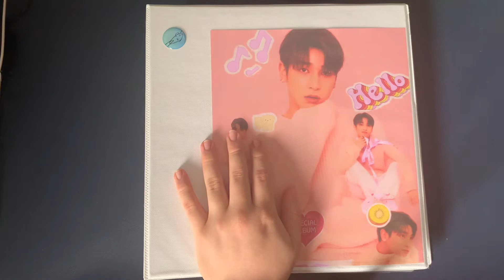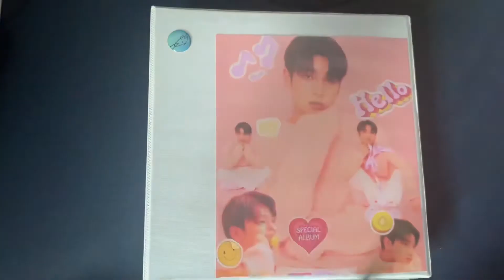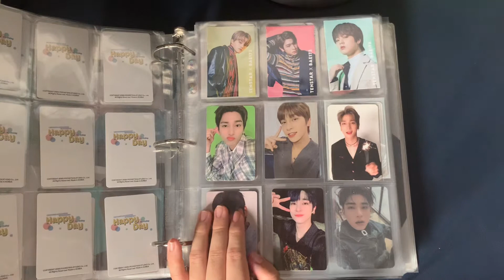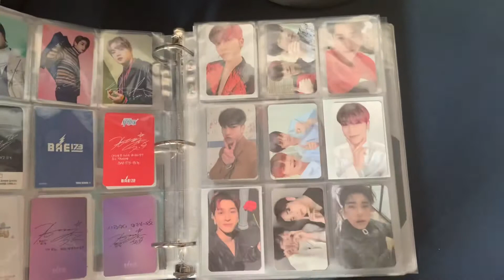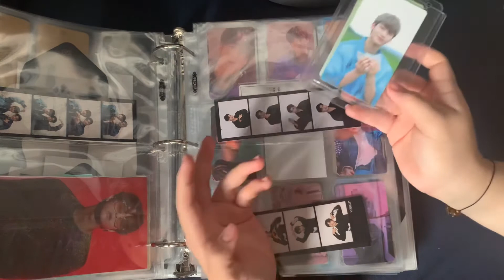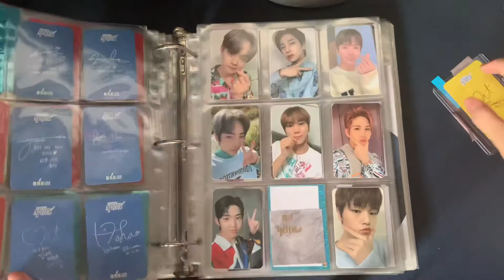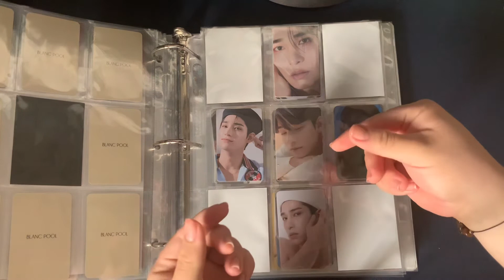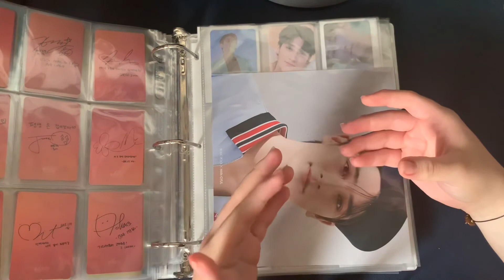❥My Entire Lee Hangyul Photocard collection ✨ (A Talkative Collection haul) 💫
Hey besties…yeah…It’s been a while, but this video had some difficulties that made me very sad and annoyed but thankfully thanks to all your support I finally finished it!❤️ Also my loona albums should be shipping out extremely soon so keep a look out for that unboxing ❤️

STREAM PTT BY LOONA
AND STAN LOONA
AND BAE173